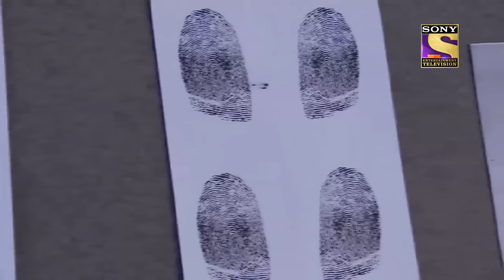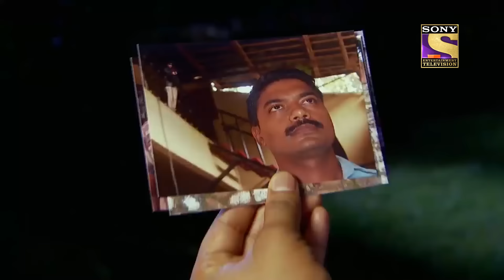Your Favourite Character | What Dr Salunkhe Is Hiding? | CID (सीआईडी) | Full Episode